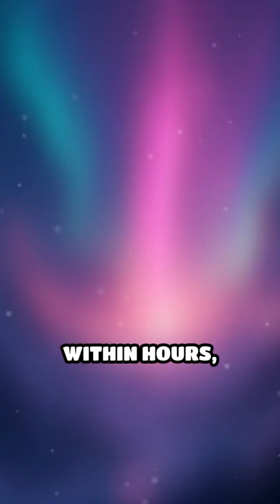The Solar Blast That Threw Earth Into Chaos — And Could Happen Again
In 1859, Earth was hit by a solar blast so powerful it set telegraph systems on fire, lit up the skies like day, and pushed humanity to the brink—before we even understood what happened.

But here’s the terrifying part:
If the Carrington Event happened today, it could wipe out satellites, blackout continents, and crash the modern world in minutes.

Discover the solar storm that changed history—and why scientists warn we may not be ready for the next one.